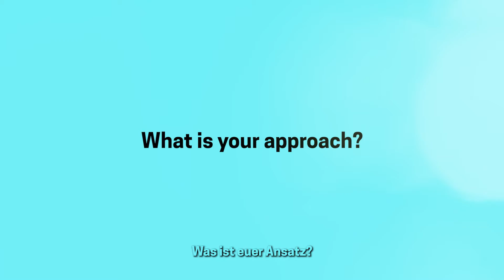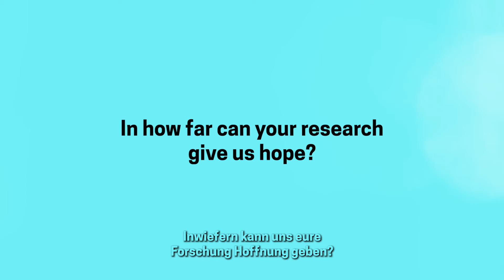Forschungsprojekt HifReg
Prof. Gunnar Dittmar, PhD (Luxembourg Institute of Health)

Das Projekt mit dem Titel Hif-α non-canonical regulation by PTMs and new interaction partners hat als Ziel, die Entwicklung neuer therapeutischer Optionen für die Behandlung solider Tumore zu ermöglichen.

Betrag: 751.000 € kofinanziert mit dem FNR (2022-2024)